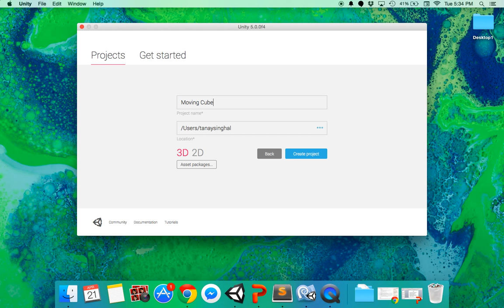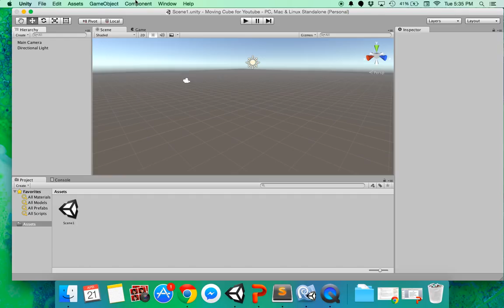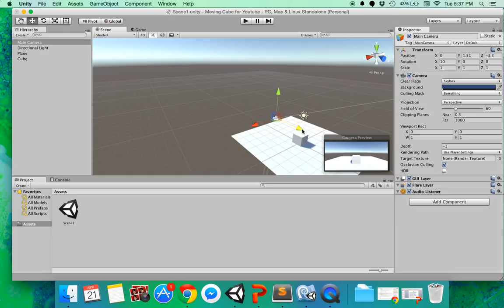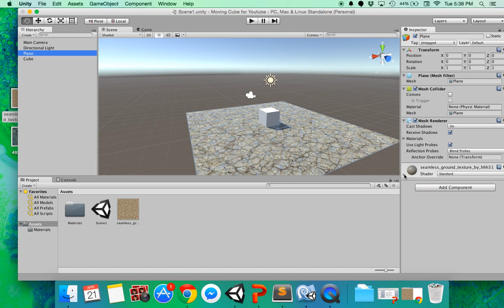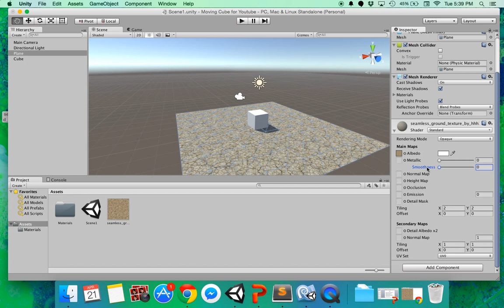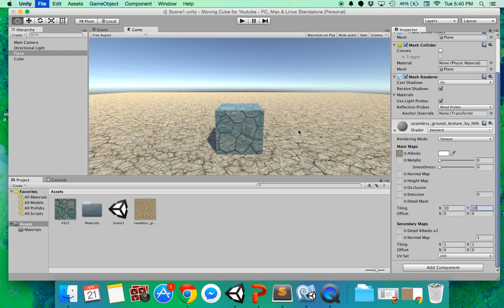Unity: How to Move with Keyboard (Part 1/2)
This tutorial series goes over the absolute basics in Unity3d to make a simple player (cube) move. This part explains some controls in the Unity editor and how to set up the project.